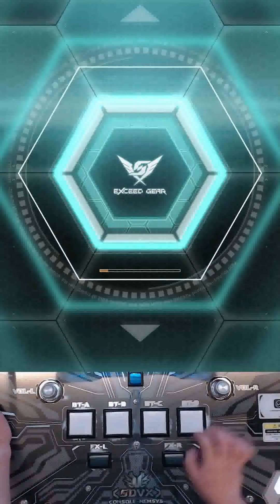SDVX Valkyrie Model Backflow EXH(17)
Option : None
Place : Bucheon ATTACK
Date : 28 Jul, 2024
Comment : 이것이 원핸드다